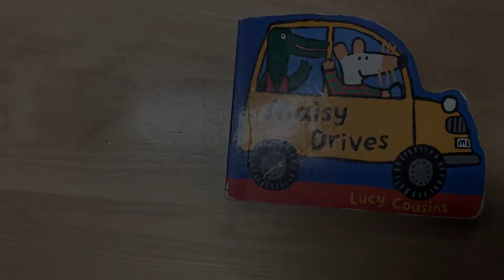Story - Maisy Drives